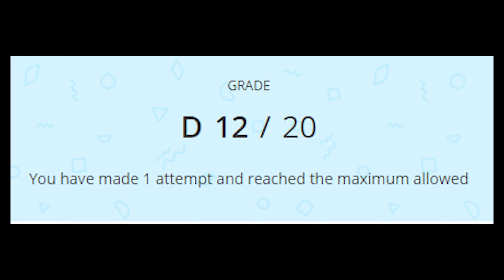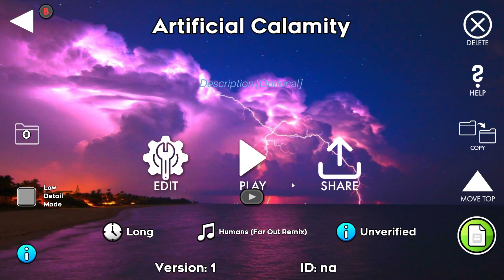[GD] A better Aksion??? | "Artificial Calamity" (By: Saabs) | Insane Demon | Beautiful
School is gonna kick my channel's ass bro.

Intro/News - 0:00
Completion - 3:03
Reaction - 4:42
Outro - 5:08

For new viewers:

Hello! I am Mr.BeanScout and I like to play geometry dash and rec room! I love all of you and I hope you enjoy this one.